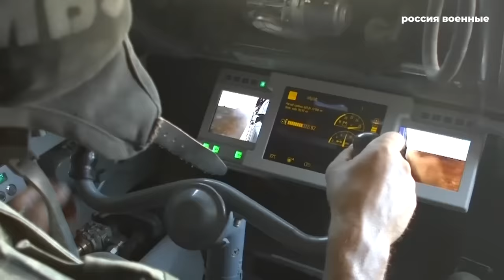Want to Fight Russia? Here's Russia Military Power 2023 Massive Fire Russian Army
Russia Military Power/Rank 2023 - Massive Fire Artillery, Tank, Missile, Nuclear Weapon by Russian Army